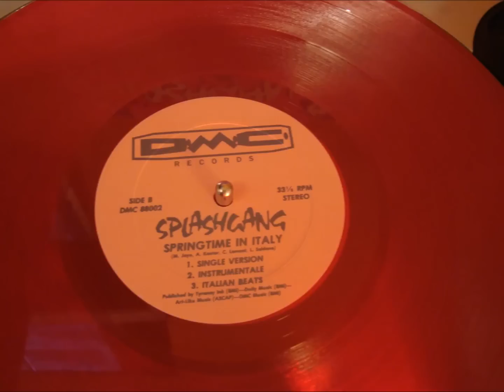SPLASH GANG - SPRINGTIME IN ITALY 12" HQ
OTRO TEMA MAS DE LA EPOCA DORADA DEL HIGH ENERGY
DIRECTAMENTE DEL VINIL .